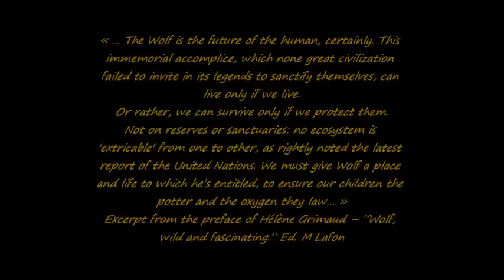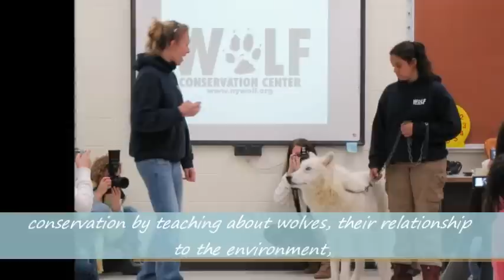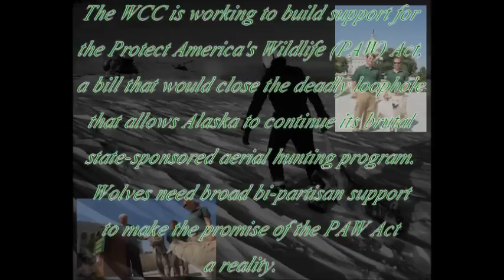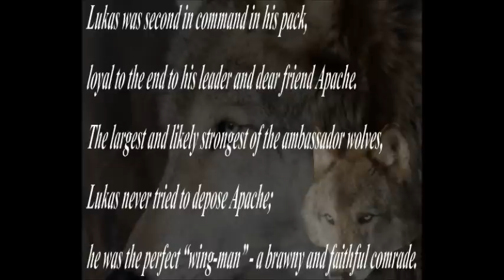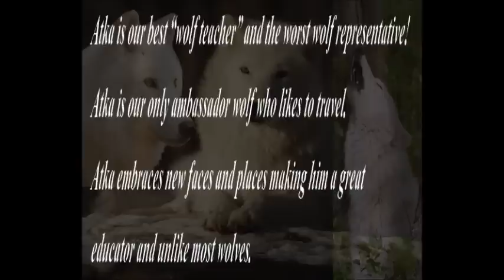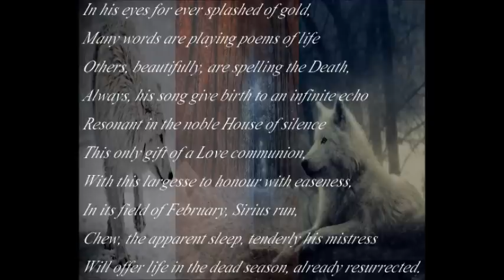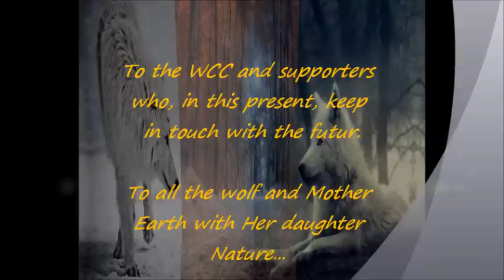To the Wolf Conservation Center (English Version)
WCC is a 501c3 organization that promotes wolf conservation by teaching about wolves, their relationship to the environment, and the human role in protecting their future. We accomplish this mission by:

° Promoting wolf conservation through education
° Supporting wolf reintroduction in federally designated areas that can sustain viable wolf populations
° Being the preeminent facility in the eastern United States for the captive breeding and pre-release of endangered wolf species

Providing the natural habitat for a few captive wolves where observation of natural behavior is possible

Through our education programs we work to convey the following messages:

Wolves in the wild are not dangerous to people
Wolves perform a vital role in the environment
Wolves are not pets

It is everyone's responsibility to do something each day to make the world a better place

The WCC is working to build support for the Protect America's Wildlife (PAW) Act, a bill that would close the deadly loophole that allows Alaska to continue its brutal state-sponsored aerial hunting program. Wolves need broad bi-partisan support to make the promise of the PAW Act a reality.

The PAW Act would:

Clarify the conditions under which states can use airplanes and helicopters to aid in the management
of wildlife
Bar states from using aerial hunting to artificially boost game species populations for hunters, and;

Place a specific, new restriction on inhumane "land and shoot" hunting

PAW Act -- What You Can Do

PAW Facts
PAW Report July 2009
PAW Testimonials

* Mexican Gray Wolves

In 2003 the WCC was accepted into the Species Survival Plan (SSP) and US Fish and Wildlife Service Recovery Plan for the critically endangered Mexican gray wolf. There are approximately 400 Mexican gray wolves in the world making it one of the rarest mammals in North America. The WCC is home to 16 Mexican gray wolves.

* Red Wolves

In 2004 the WCC was accepted into the Species Survival Plan for the critically endangered red wolf (canis rufus). There are fewer than 300 red wolves in the world making it one of the rarest mammals in North America. The WCC is home to six red wolves.

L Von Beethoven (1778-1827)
Concerto for piano & orchestra n° 5 in Eflat major, op.73 "Emperor"
Adagio un poco mosso - attacca